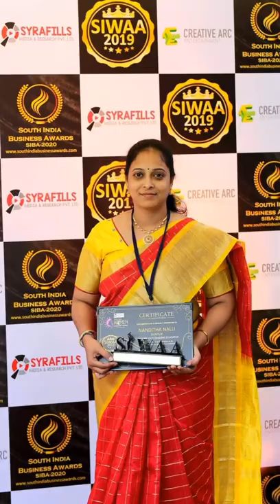Alluvial plains Ganges || Amazing facts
| Amazing facts